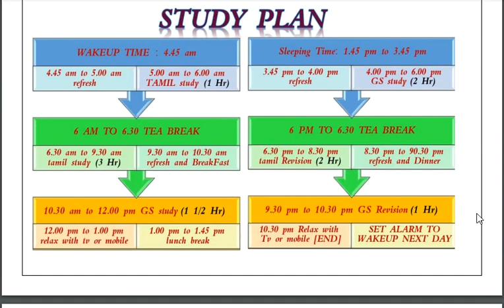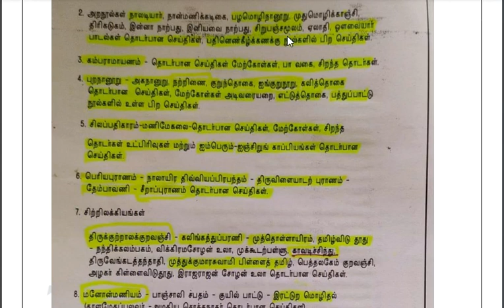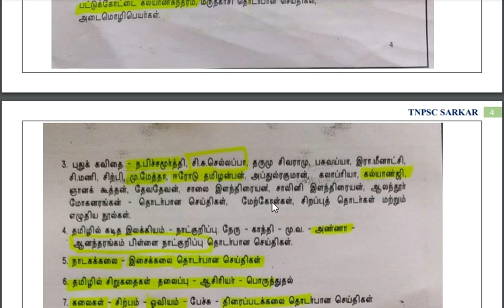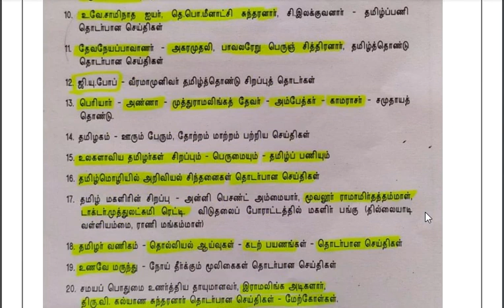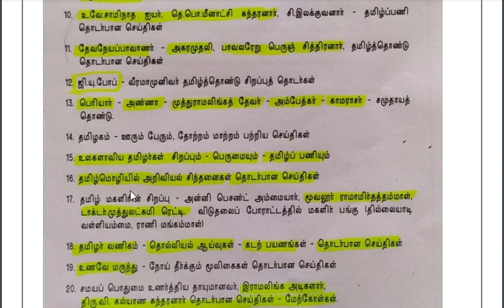GROUP 2 & GROUP 4 தமிழ் முழு மதிப்பெண் பெற இப்படி படிங்க !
ABOUT THIS CHANNEL:
OR search TNPSC SARKAR in Telegram app

GROUP 4 (VAO) ல் தமிழில் 100 / 100  எடுக்க கீழுள்ள TNPSC SARKAR FREE TAMIL BATCH  என்ற TELEGRAM குழுவில் இணையவும்

Tnpsc sarkar குரூப் 4 படிக்கும் மாணவர்களுக்காக தமிழுக்கு மட்டும் இக்குழுவை உருவாக்கியுள்ளது. இதில் தமிழ் சார்ந்த அனைத்து புத்தகங்களும் பதிவேற்றப்படும். Free test தரப்படும்.  தமிழில் 100க்கு 100 வாங்க அனைத்து வழியிலும் இக்குழு பயன்படும்.